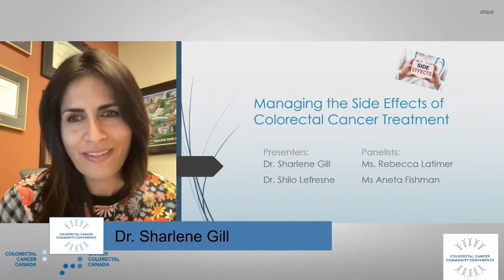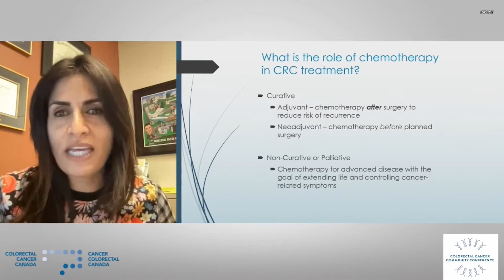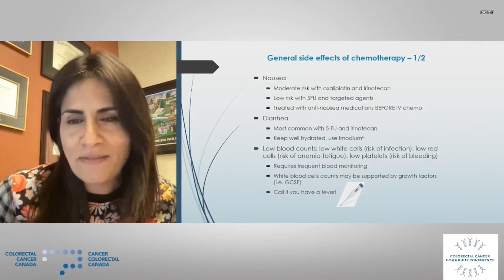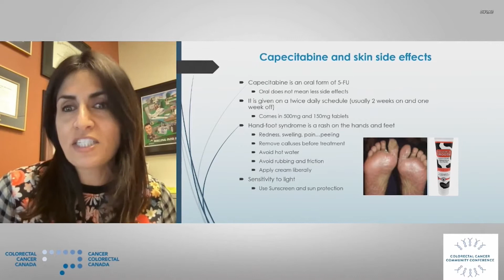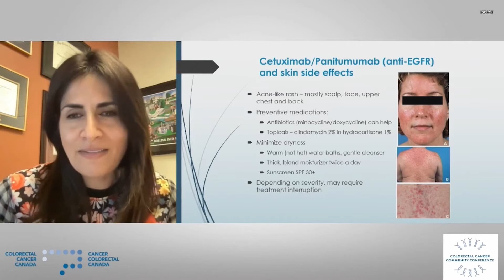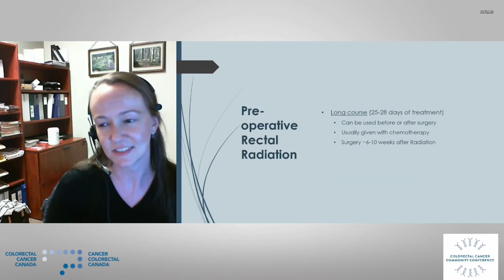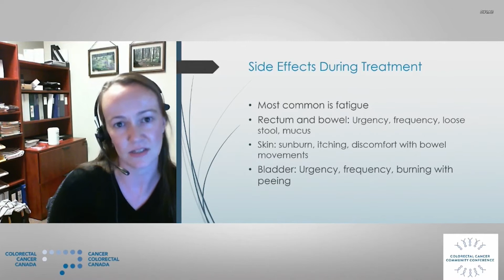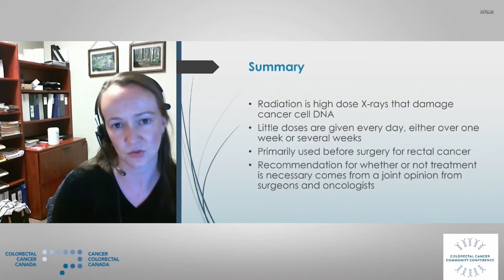Gestion des effets secondaires des traitements du cancer colorectal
Découvrez des moyens médicaux et complémentaires efficaces pour prévenir, gérer ou réduire l'impact et la gravité des effets secondaires des traitements afin d’y faire face. Soyez équipé d'une liste d'options et d'éléments cruciaux en mesure de vous aider à choisir ce qui vous convient le mieux.

Intervenants: Sharlene Gill (GI Oncologue médical, Agence du cancer de la CB (BC Cancer), Professeur de médecine, UBC), Shilo Lefresne (MD, FRCPC Oncologue radiothérapeute attitrée au Centre de cancer de la CB (BC Cancer) à Vancouver, Département de chirurgie de l'UCB

Conférencieres: Rebeca Latimer (Infirmière praticienne, MSN, NP-F), Aneta Fishman (Ambassadrice de la CCC, survivante du cancer colorectal à un âge précoce).